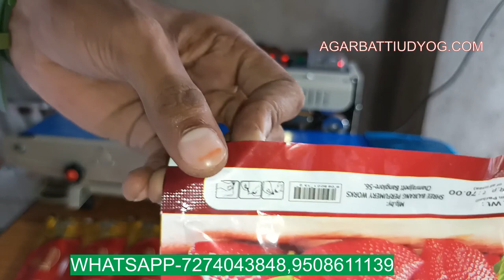Agarbatti Packing Work| Packing Business At Home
Follow our Official social media peges-